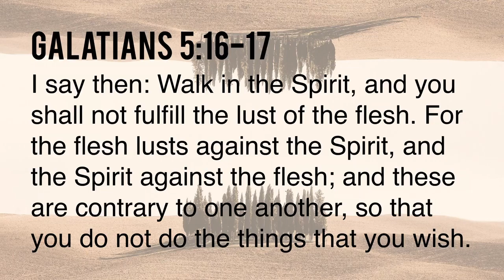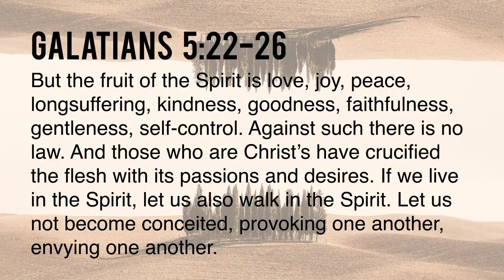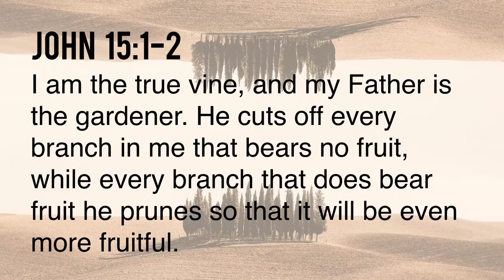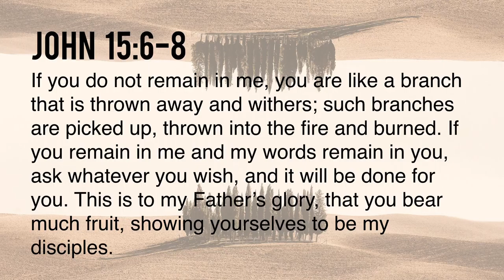Winning the War Within Part 7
Pastor Bob Hasty speaks on Faithfulness in part seven of our series on the Fruit of the Spirit